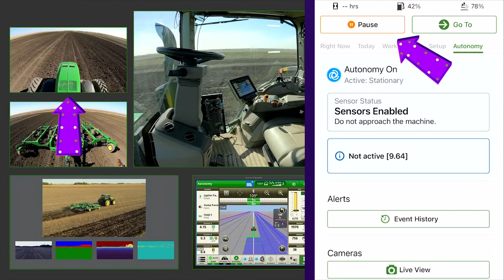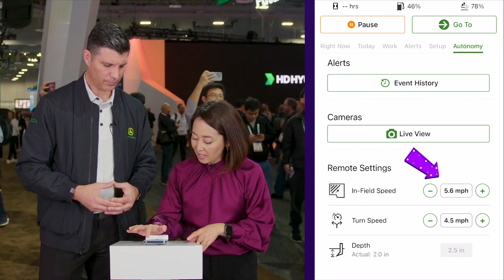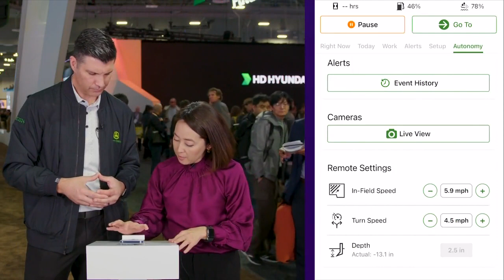Deere aims for autonomous crop harvests by 2030: CES 2024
Autonomous driving functions aren't exclusive to just the automotive industry. Farm equipment manufacturer Deere & Company (DE) showcased its operation platform for inputting commands to driverless tractors CES 2024 (Consumer Electronics Show).

John Deere CFO Josh Jepsen joins Yahoo Finance's Akiko Fujita on the floor of CES to demonstrate its driverless machinery to aid aging farmers and reach autonomous crop production goals by 2030.
"There aren't more people necessarily moving into agriculture, which means our machines are going to have to do more and the ability to automate and move to autonomous is a huge unlock for our customers," Jepsen explains. "We feel like we're really well-positioned to do that given how we do all the jobs our customers do on the farm and our ability to manage all of that in a digital platform that makes this all very seamless."